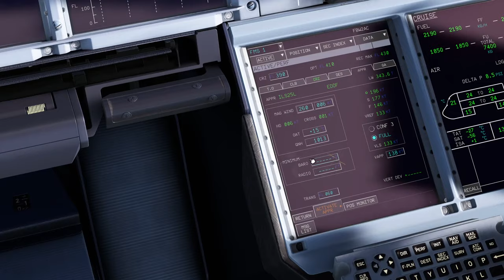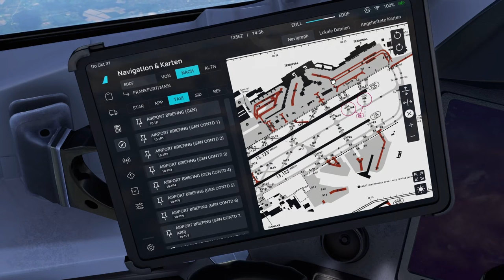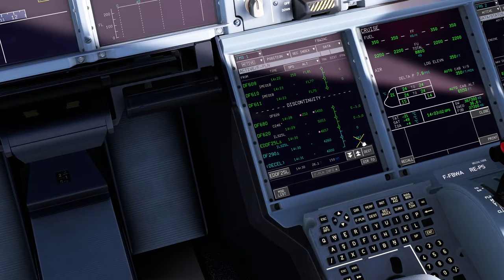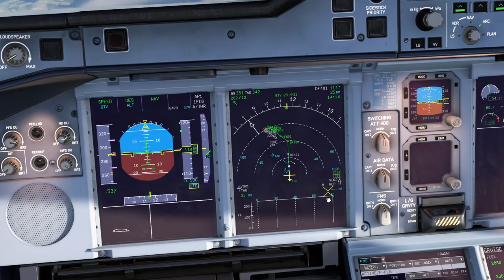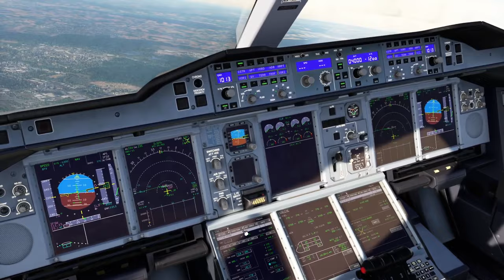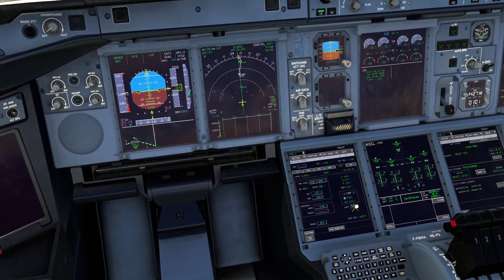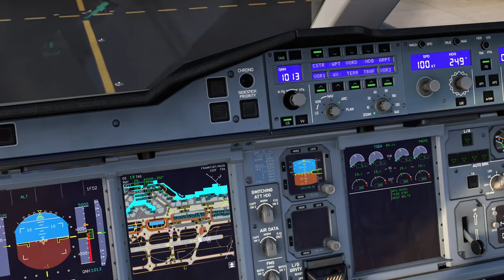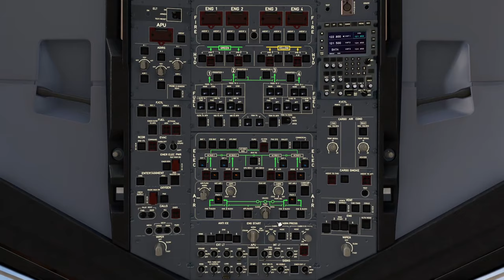FLYBYWIRE A380 IST DA! 😍 - FULL TUTORIAL - Teil 3: Anflug & Landung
Das Warten hat endlich ein Ende! Nach über 3 Jahren Entwicklung ist er endlich da: Der FlyByWire A380. In dieser Videoreihe schauen wir uns an, wie man einen Flug von London Heathrow nach Frankfurt im A380 durchführen kann. Im dritten Teil bereiten wir unser Flugzeug und die Systeme für den Anflug und die Landung vor und rollen bis zur Parkposition.

Bock auf mehr Flüge? Dann schau gerne auf Twitch vorbei

Wichtig: Auch für mich ist das Flugzeug neu und ich habe bestimmt etwas vergessen. Konstruktive Kritik ist immer erlaubt, es geht hier aber vor allem darum, als Einsteiger und Fortgeschrittener halbwegs sinnvoll einen Flug von A nach B durchführen zu können. Zudem ist es eine Alpha-Version des Fliegers, daher können Funktionen zu einem späteren Zeitpunkt der Entwicklung abweichen.

Inhalt:
0:00 Intro
0:37 Anflugvorbereitungen
3:15 Briefing
7:46 BTV - Brake to vacate
11:27 Sinkflug
21:54 Anflug
24:57 ILS-Approach
28:37 Landung
32:14 After Landing
37:38 Parking
38:10 Mein Feedback
39:10 Shutdown
41:03 Outro